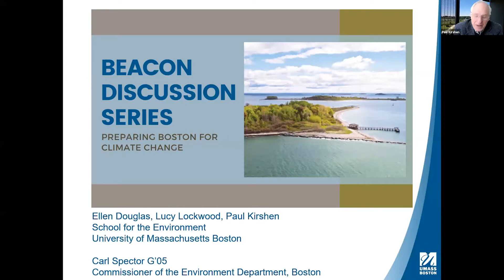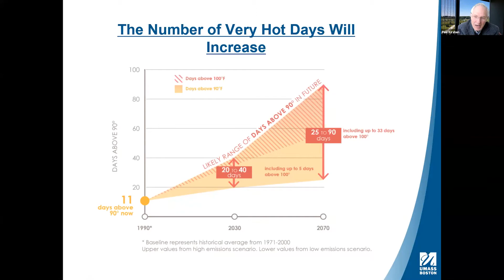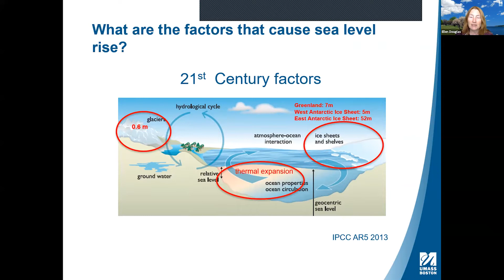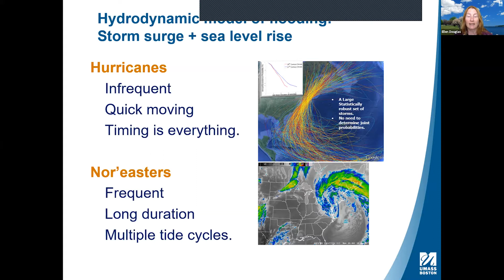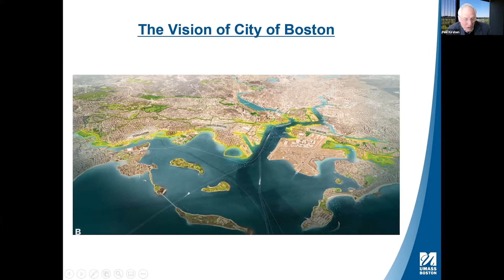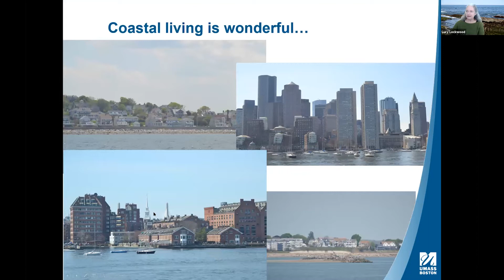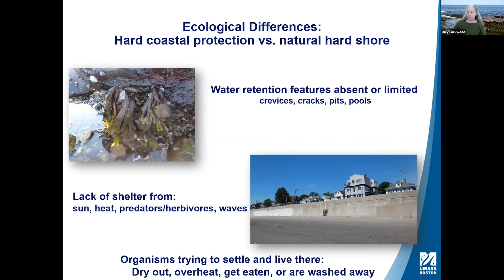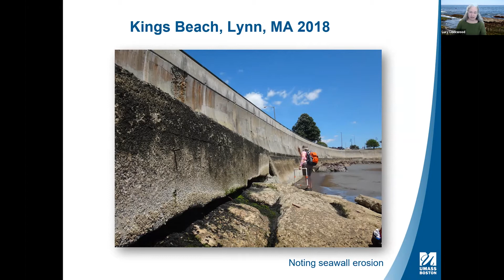Beacon Discussion Series: Preparing Boston for Climate Change